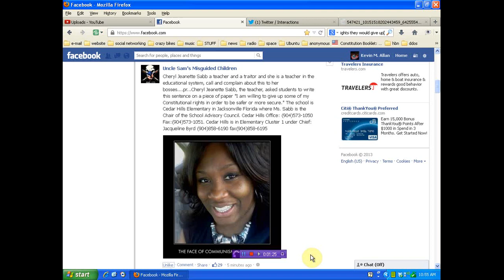Teacher-traitor asks kids to give up their Constitutional rights for safety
Cheryl Jeanette Sabb is the Chair of the School Advisory Council.
IF YOU WISH TO USE FREE ONLINE FAX TO TAKE YOUR STAND